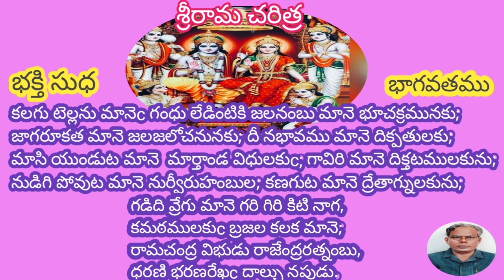Bhakti Sudha-Sri Rama Charitra-Bhagavatam- Pothana-Ramarajyam attains name and fame as Dharmarajyam.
bhaktisudha-sriramacharitra-bhagavatam-pothana-ramarajyamattainsnameandfameasdharmarajyam.